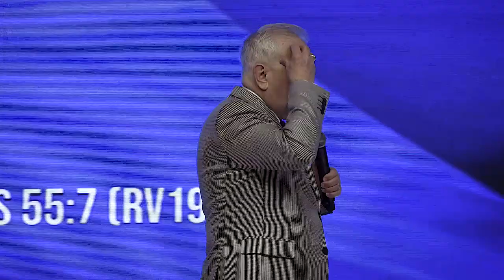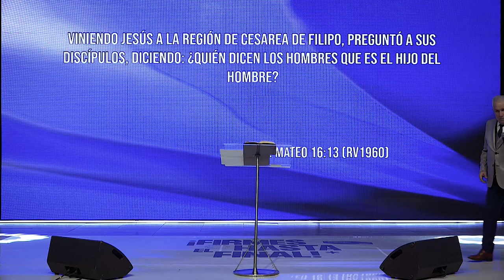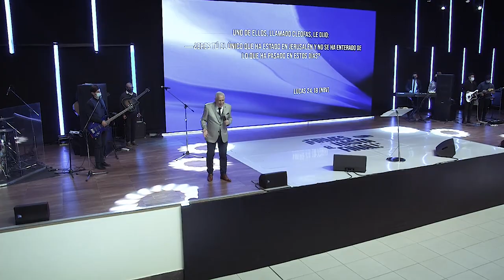Pastor Carlos Belart - Domingo en Familia - 29/05/2022